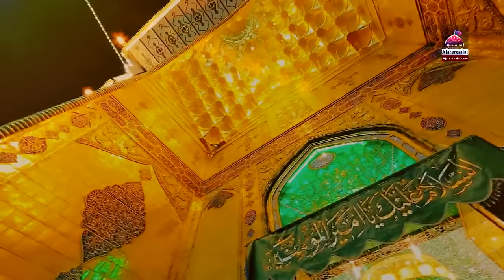Haider Mola Ali Mola - Shahbaz Ali Haideri & Syed Ali Shah | Qasida Mola Ali As - 2020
◉ Qasida Lyrics
Ali Ali Ya Ali

Bas Mera Mola Ali Ali Ali Haider

Ada Ye Sunat E Sarkar Karo
Ali Murtaza Se Payar Kro

Haider Mola Ali Mola

Qaza Sy Har Giz Na Khof Khana Tu Wo Hai Kaniz E Fatima
Janab E Meesam Ne Khud Sikhaya Hai Ali Ali Ka Tazkra
Har Aik Koocha Har Dayar Kro

Ye Iltija Hai Ali Ke Momin Se Tum Abro Deen Ho
Tumhare Jesa Nahi Hai Koi Bhi Tum Ic Qadar Haseen Ho
Amal Se Bhi Ashkar Karo

Klam Ic Se Karo Muhabat Se Hai Jis Ke Khoon Mein Ali
Kro Barat Ali Ky Dushman Se Na Choro Dushman E Nabi
Na Ic Amal Mein Iktisar Kro

Tumhare Bachon Ne Ic Jahan Mein Ab Barhana Hai Ye Silsila
Pila Ke Ghuti Inhien Parhao Tum Ali Ali Ka Tazkara
Abhi Se Fikr Istawar Kro

Zameer Kehta Hai Ye Takalum Ka Karo Tum As Ka Shukria
Ici Ne Tum Ko Bataya Dunya Mein Hai Kiya Ali O Murtaza
Tum Apni Rah Mein Iftikhar Kro

◉ Urdu Lyrics

علی علی یا علیؑ

بس میرا مولا علی علی علی حیدر

ادا یہ سنتِ سرکار کرو
علی مرتضی سے پیار کرو

حیدر مولا علی مولا

قضا سے ہر گز نہ خوف کھانا تو وہ ہے کنیزِ فاطمہؑ
جنابِ میسم نے خود سکھایا ہے علی علی کا تذکرہ
ہر ایک کوچہ ہر دیار کرو

یہ التجا ہے علی کے مومن سے تم آبروِ دین ہو
تمہارے جیسا نہیں ہے کوئی بھی تم اس قدر حسین ہو
عمل سے بھی آشکار کرو

کلام اس سے کرو محبت سے ہے جس کے خون میں علیؑ
کرو برات علی کے دشمن سے نہ چھوڑو دشمنِ نبیؐ
نہ اس عمل میں اقتصار کرو

تمہارے بچوں نے اس جہان میں اب بڑھانا ہے یہ سلسلہ
پلا کہ گھٹی انہیں پڑھاؤ تم علی علی کا قائدہ
ابھی سے فکر استوار کرو

ضمیر کہتا ہے یہ تکلم کا کرو تم اس کا شکریہ
اسی نے تم کو بتایا دنیا میں ہے کیا علی و مرتضی
تم اپنی راہ پہ افتخار کرو

Kalam Title : Haider Mola Ali Mola
Reciter : Shahbaz Ali Haideri & Syed Ali Shah
Poet : Mir Takallum
Audio : Zuq Studio (Lahore)
Mix & Master : Shahbaz Ali
Director & Editor : Dr Mirza Amais Amin
D.O.P : Umair Amin
Video & Post : AR Studio
Label : Ajareresalat.com
Release : Ajareresalat.com